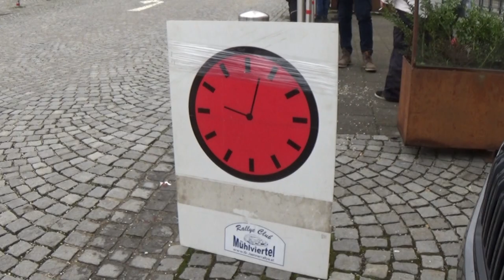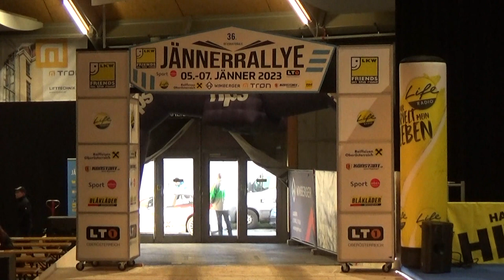36. LKW FRIENDS on the road Jännerrallye powered by Wimberger 2023 Traxl Mario Gallistl Michael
36. LKW FRIENDS on the road Jännerrallye powered by Wimberger 2023 Traxl Mario Gallistl Michael